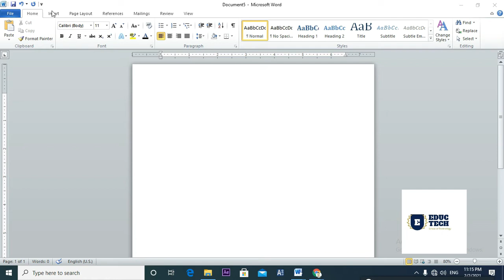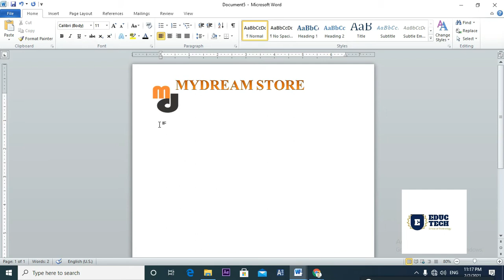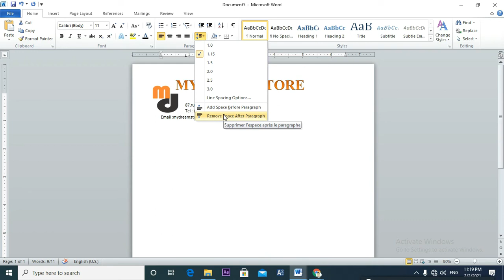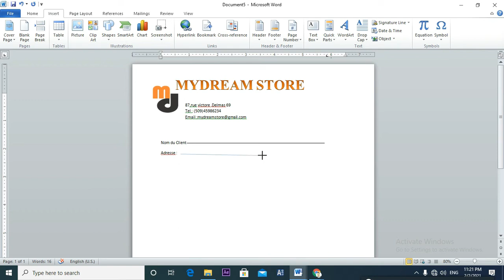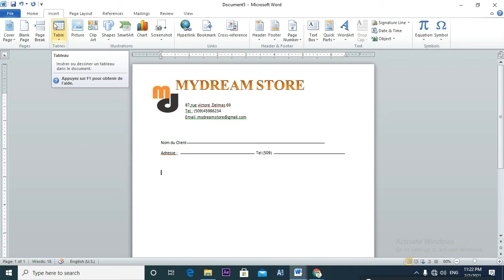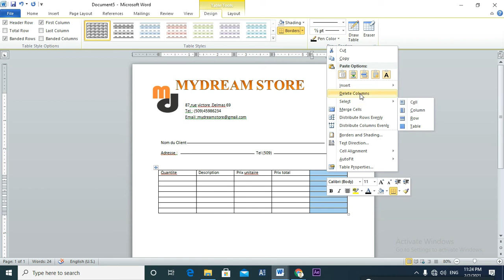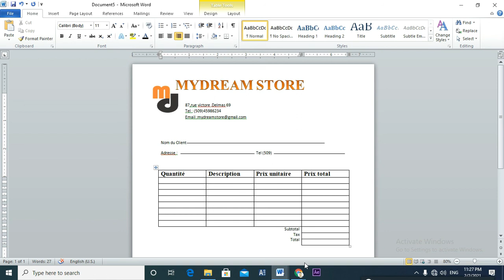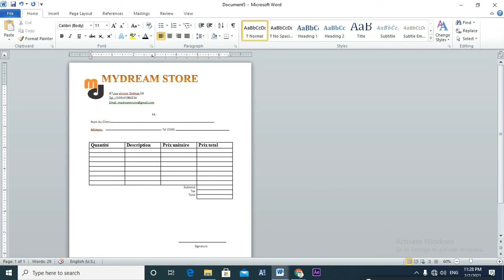COMMENT PREPARE UN FACTURE OU PROFORMAT SUR WORD